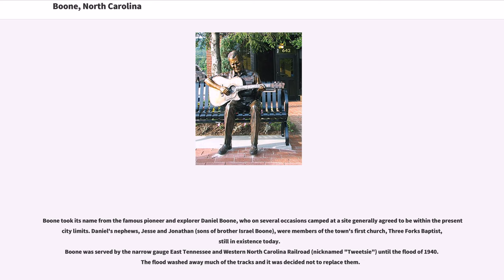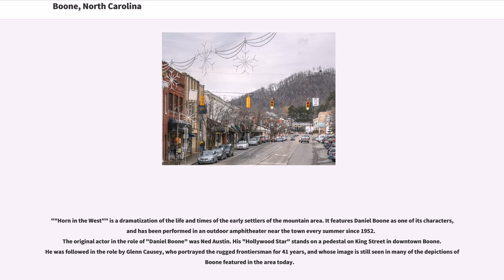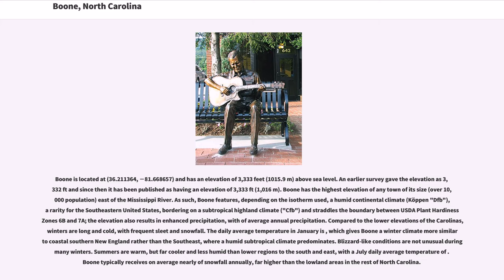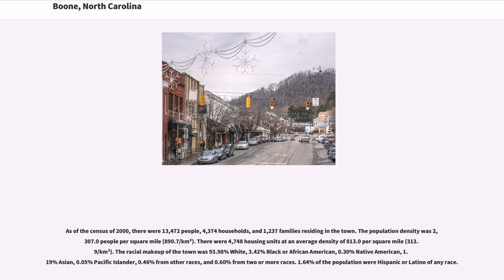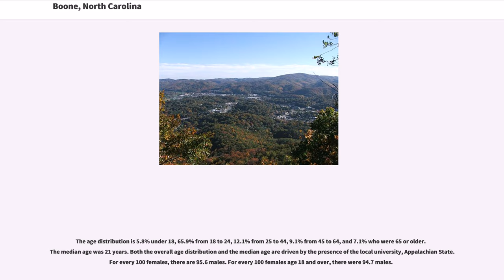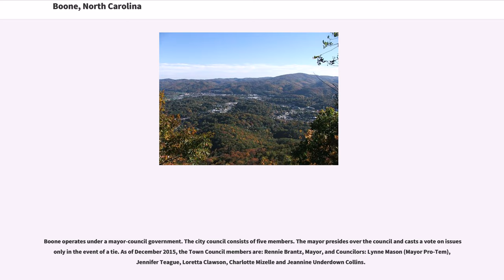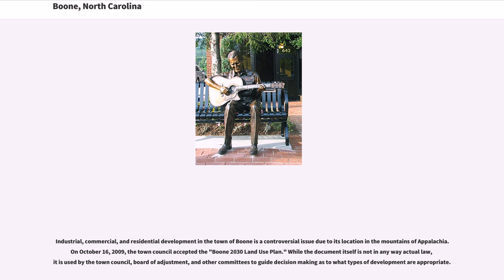Boone, North Carolina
Boone is a town located in the Blue Ridge Mountains of western North Carolina, United States. Boone's population was 17,122 in 2010. Boone is the county seat of Watauga County and the home of Appalachian State University.
The town is named for famous American pioneer and explorer Daniel Boone, and every summer since 1952 has hosted an outdoor amphitheatre drama, "Horn in the West", portraying the British settlement of the area during the American Revolutionary War and featuring the contributions of its namesake. It is the largest community and the economic hub of the seven-county region of Western North Carolina known as the High Country.

In 2012, Boone was listed among the 10 best places to retire in the U.S. by "U.S. News".

 Boone took its name from the famous pioneer and explorer Daniel Boone, who on several occasions camped at a site generally agreed to be within the present city limits. Daniel's nephews, Jesse and Jonathan (sons of brother Israel Boone), were members of the town's first church, Three Forks Baptist, still in existence today.
Boone was served by the narrow gauge East Tennessee and Western North Carolina Railroad (nicknamed "Tweetsie") until the flood of 1940. The flood washed away much of the tracks and it was decided not to replace them.

Boone is the home of Appalachian State University, a constituent member of the University of North Carolina.
Appalachian State is the sixth largest university in the seventeen-campus system.
Caldwell Community College & Technical Institute also operates a satellite campus in Boone.

""Horn in the West...